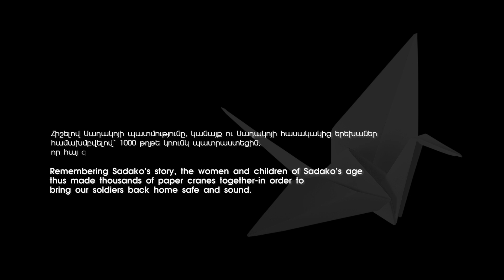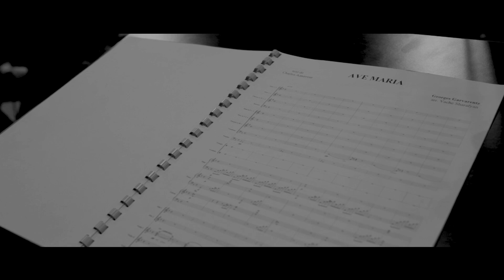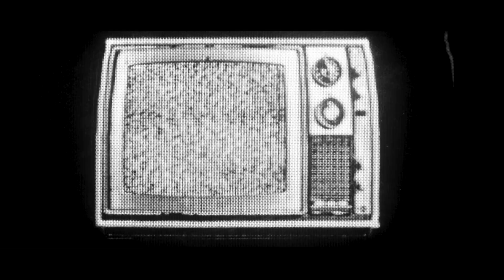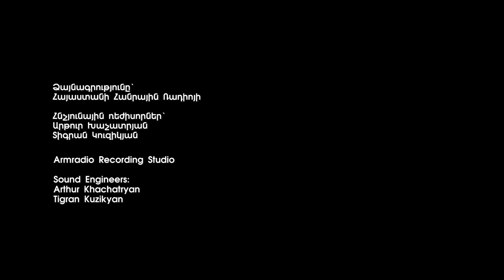"Ave Maria" .Ruzan Mantashyan:soprano, Natalie Galstyan: Conductor, Directed by: Hrant Vardanyan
Lyrics by:Charles Aznavour Music by: Georges Garvarentz Arranged by: Vache Sharafyan Student Symphony Orchestra of Yerevan Komitas State Conservatory Natalie Galstyan:Artistic director, Conductor ''Little Singers of Armenia'' Tigran Hekekyan: Artistic director Knarik Babajanyan: Choirmaster Camermen: Vahagn Ter-Hakobyan Areg Hakobyan Thanks to the Aznavour Foundation and Editions Raoul Breton for the cooperation.